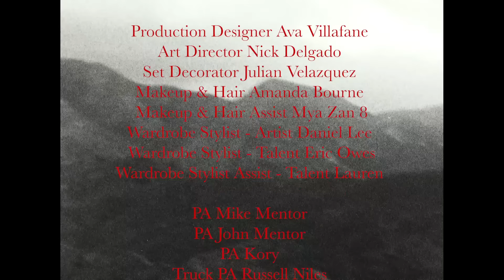Kodak Black - Needing Something [Official Music Video]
2017 saw Kodak rack up certifications including: gold-certified album ‘Painting Pictures’, 2x platinum single “Tunnel Vision”, and gold-certified track “Too Many Years (feat. PnB Rock)”. In 2017, Kodak Black was on both Rolling Stone’s and Complex’s “Best of 2017” lists, as well as Billboard’s “21 Under 21” list. As well, he released ‘Project Baby 2’ with the single “Codeine Dreaming”.